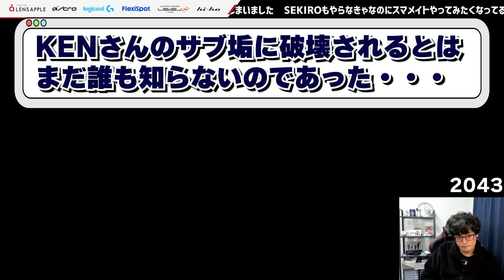キモいキャラを被せてきた愉快犯スマメイターKEN,Hutoに暴言を吐きまくるkept【スマブラSP】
マウス: Logicool MX ERGO

2019年6月より独立し、個人でスマブラSPなどのゲーム競技選手活動及びゲーム配信活動を行っております。2020年8月よりRush Gamingと専属マネジメント契約を締結し、上記活動のサポートをして頂いております。